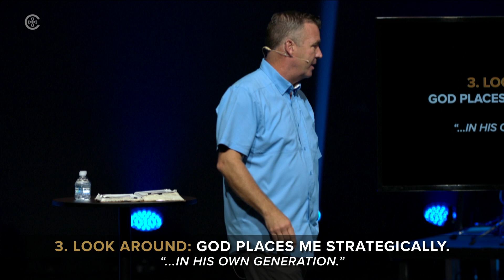Finding My Purpose.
Join Pastor Mike Linch for a special message entitled "Finding My Purpose".